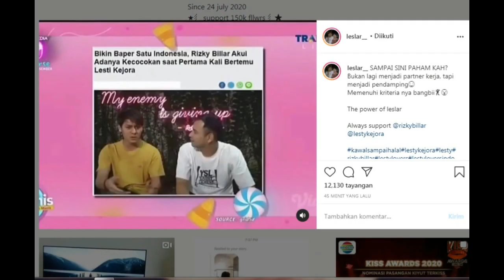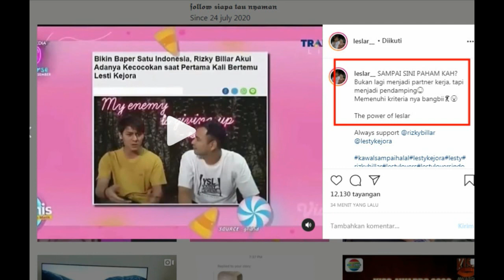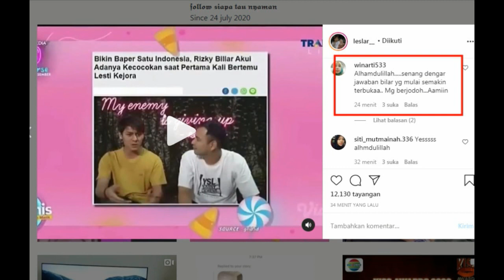Akhir nya isi Hati Bang Bii Terungkap,,, Bikin Baper Satu Indonesia,,,